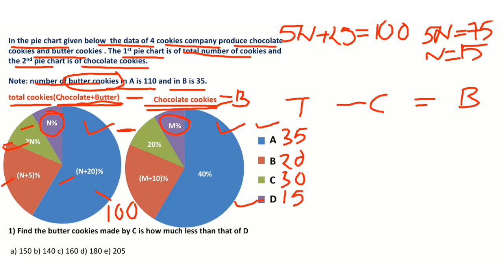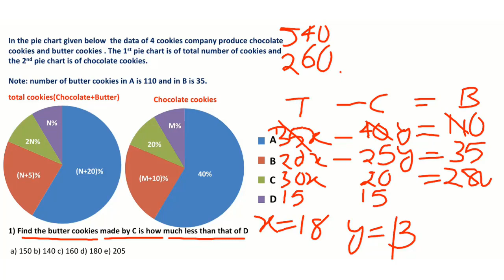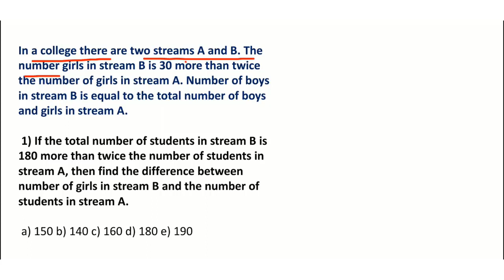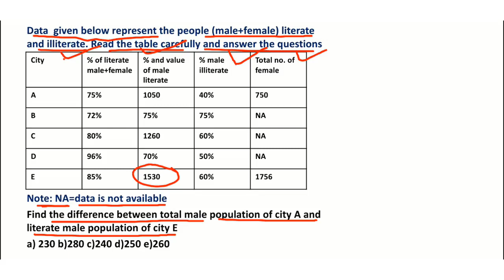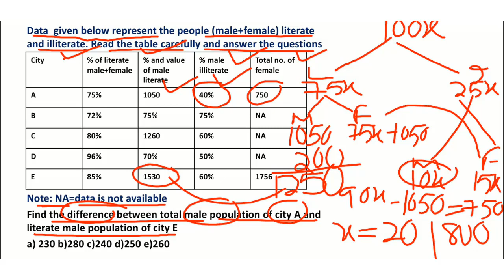IBPS PO Mains Most Difficult DI Asked | DI Asked in IBPS PO Mains Previous Years | IBPS PO Result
Download Mains Level English PDF of 500+ Questions with Detailed Explanation and 200+ Mains Level DI & Puzzles Questions and All PDF